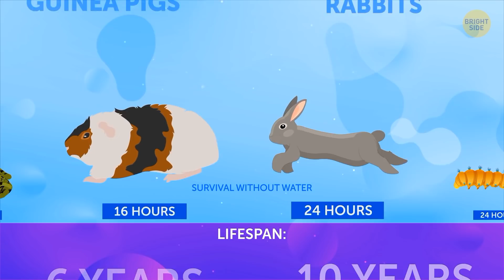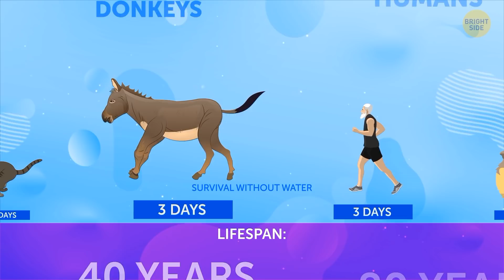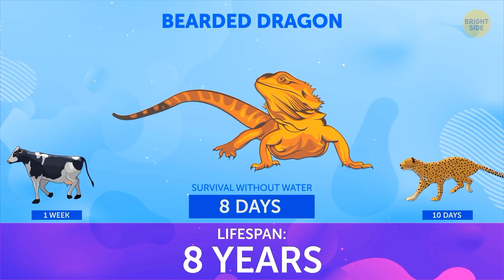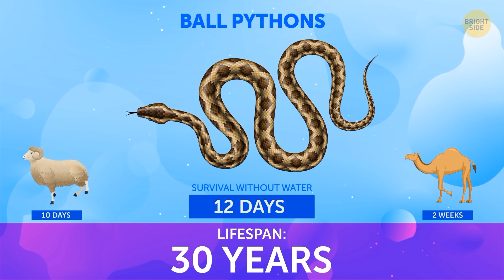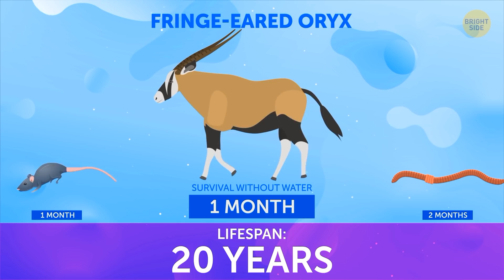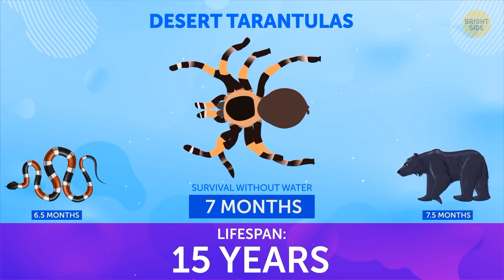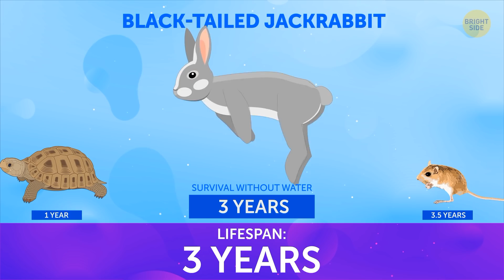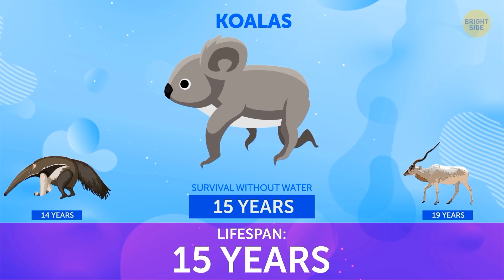How Long Animals Can Live Without Water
What animals can survive without water? No species would exist without water, but some of them can go years without drinking a single drop. They stay hydrated just from the food they eat, while others can absorb liquid directly through their skin. For example. African dwarf frogs cannot survive out of water for longer than 20 minutes! These guys are bad swimmers, and they prefer shallow, slow-moving water where they can swim more easily.

By the way, have you ever wondered how long can humans survive without water? Well, you can go without food for about 2 months but water is a different story. The average human can hold out about three days without water. We satisfy one fifth of our water needs from food, and 80% of our lungs consist of water. So, let’s make it a competition and see which creature will live the longest without water.